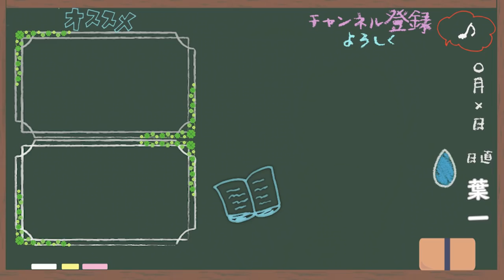問題解けない→解説分からない→イライラ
学生時代、まさしくこのパターンでした。
塾にも行っておらず、学校の先生も頼れず、友達もいない。
当時はイライラよりも「どうせ俺なんて」っていう諦めが強かったですね。
「当時の自分を今の私がアドバイス出来たら、人生少し違ったかな」
そんなことを想う今日この頃。
‹使用音源›
「甘茶の音楽工房」